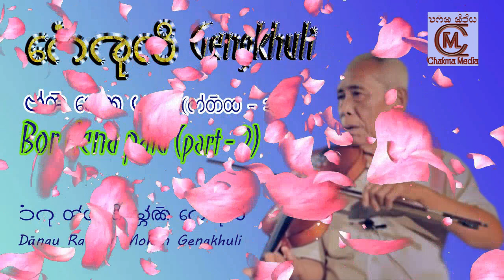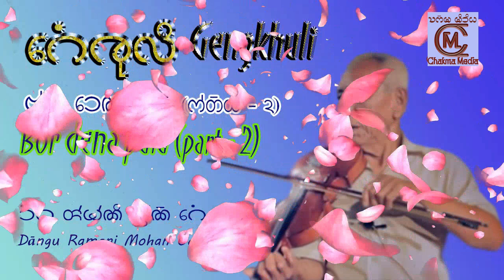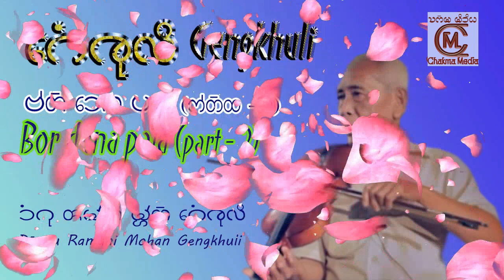Bor Dena Pala 2 | Ramani Mohan Gengkhuli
‘বর দেনা পালা’ বিশেষত গেংখুল্যেরা গেংখুলি পরিবেশনের শেষ পর্যায়ে এসে শ্রোতাদের অনুরোধক্রমে তাদের ভবিষ্যত (বিশেষ করে পরিবার) তথা পারিবারিক উন্নতি অবনতি ইত্যাদি গণনা করে থাকেন। এতে গেংখুলিকে দক্ষিণা দেওয়া হয়, বিনিময়ে গেংখুলি বর দেন বা মঙ্গল কামনা করে থাকেন।

গেংখুলি চাকমা সংস্কৃতির অত্যন্ত প্রাচীন একটি নিদর্শন। এই গেংখুলির মধ্যে লুকিয়ে আছে হাজার বছরের ইতিহাস। মুখে মুখে বয়ে আনা অলিখিত সেই ইতিহাস আধুনিক সময়ে গুরুত্ববহ মনে না করলেও আসলে বহু তথ্য উপাত্ত যে নেই তা বলা যাবে না। তা ছাড়া গেংখুল্যেরা যে গেংখুলিগুলো স্মৃতিতে রেখে দিন রাত অনর্গল বলে যেতে পারেন এমন প্রতিভাধর মানুষ বর্তমান সময়ে খুব নগণ্য সংখ্যায় পাওয়া যাবে। কারণ গেংখুলি হচ্ছে সাধনার বিষয়। একজন দক্ষ গেংখুল্যে হতে হলে গুরুর কাছে দীর্ঘ সময় শিক্ষা নিতে হয়।

আমরা জানি বুদ্ধবাণী ত্রিপিটক একসময় অলিখিতই ছিল। কিছু স্মৃতিধর ভিক্ষুই গুরু পরম্পরা মুখে মুখে আবৃত্তি করে ত্রিপিটককে জীবন্ত রেখেছিলেন। যার ফলে আজকের বই আকারে লিখিত ত্রিপিটক আমরা দেখতে পাচ্ছি। কিন্তু গেংখুলিগুলো কি লিখিত আকার দেওয়া সম্ভব! গেংখুলি গাওয়ার যে উপজীব্য তার চাইতে বেশি দরকার গেংখুল্যেদের নিজস্ব শৈল্পিক গুণাবলি। যার মাধ্যমে গেংখুলির কথাগুলোকে ফুটিয়ে তোলা হয় জীবন্ত দৃশ্যে। একজন গেংখুল্যেকে হতে হয় সব বিষয়ে কমবেশি পারদর্শি। তাঁকে জানতে হয় ইতিহাস, ধর্ম, রাজনীতি, সমাজ-সংস্কৃতি, প্রেম, প্রকৃতি প্রভৃতিসহ সমাজ তথা রাষ্ট্রীয় জীবনের সাথে মিশে থাকা বিষয়গুলো। একজন গেংখুল্যের রসবোধ শ্রোতা মনের যে আলোড়ন তুলে তাতেই তাঁর স্বার্থকতা। সত্যি বলতে দাংগু রমনি মোহন হলেন এমন অনন্য সাধারণ একজন গেংখুল্যে। এখানে উল্লেখ করা ভালো 'গেংখুলি'র প্রকৃত অর্থ মূলত 'গেনখুলি'। গেনখুলি মানে জ্ঞান খোলা। যারা গেনখুলি গায় তাদের বলা হয় গেনখুল্যে অর্থাৎ যার জ্ঞান খুলেছে। তাই এর অর্থ দাঁড়াচ্ছে জ্ঞানীর জ্ঞান প্রচার করাকে গেংখুলি/গেনখুলি গাওয়া বলা হয়।

কিংবদন্তি গেংখুল্যে দাংগু রমনিমোহন চাকমা।

বৃহত্তর পার্বত্য চট্টগ্রামের চাকমা সমাজের যে ক’জন চারণ কবি এখনো জীবিত আছেন তার মধ্যে গেংখুলি রমণী মোহন চাকমা একজন। সম্ভবত বয়োজ্যেষ্ঠ গেংখুলি শিল্পীও তিনি। বরেণ্য এই চাকমা লোকসংগীত শিল্পীর প্রকৃত নাম বরণ চান চাক্‌মা। তাঁর গায়কীতে মুগ্ধ হয়ে চাকমা রাজা ব্যারিস্টার দেবাশীষ রায় তাঁকে ‘‘রমণী মোহন গেংখুলি” বলে আখ্যায়িত করেন। রাঙ্গামাটি পার্বত্য জেলার বিলাইছড়িতে খ্যাতিমান এই গেংখুলির জন্ম ১৯৩৬ সালের ২০ এপ্রিল। ১৪ বছর বয়স থেকে তিনি গুণী সাধক কান্দারা চাক্‌মার কাছে তালিম নেন। তিনি ঢাকা, চট্টগ্রাম, রাঙ্গামাটিসহ বাংলাদেশের বিভিন্ন স্থানে ‘গেংখুলি’ পরিবেশন করেছেন। দেশের বাইরে ভারত এবং মায়ানমারের বিভিন্ন প্রদেশে তিনি সংগীত পরিবেশন করেছেন। একজন ভিন্ন ধারার সংগীতের সাধক হিসেবে শিল্পবোদ্ধা এবং অনুরাগীদের কাছে তিনি অনেক আগে থেকেই আছেন জনপ্রিয়তার তুঙ্গে। বান্দরবান ক্ষুদ্র নৃগোষ্ঠীর সাংস্কৃতিক ইনস্টিটিউট প্রতিষ্ঠার পঁচিশ বছর পূর্তি (১৯৮৮-২০১৩) উদ্যাপন উপলক্ষে আয়োজিত রজত জয়ন্তী উৎসবে বিগত ১০ মে ২০১৪ তারিখে আয়োজিত 'ক্ষুদ্র নৃগোষ্ঠীর লোকসাংস্কৃতিক উৎসব ২০১৩' তে তাঁকে "আজীবন সম্মাননা" প্রদান করে।